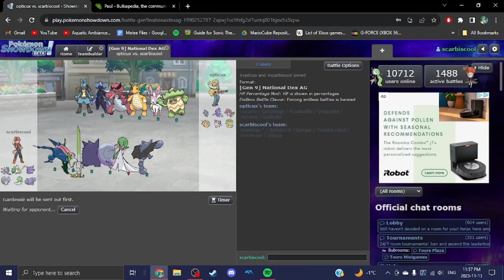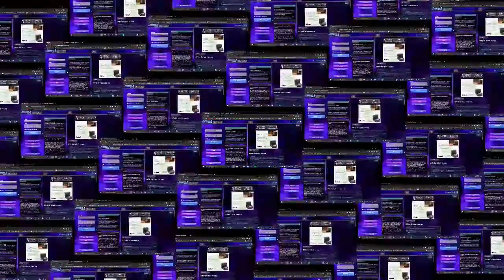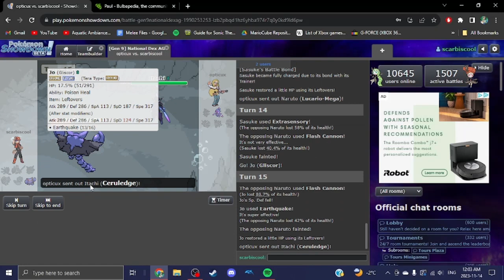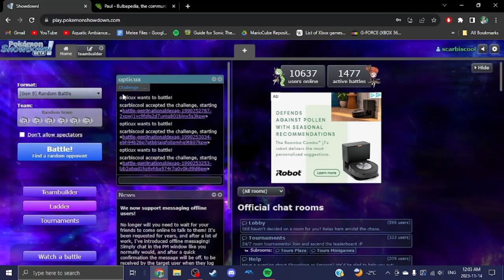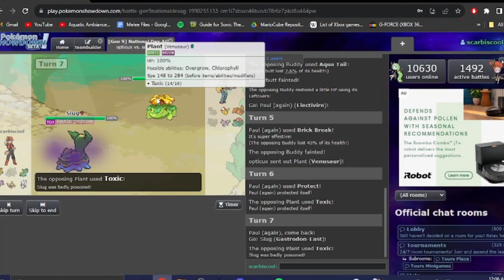EPIC POKEMON SHOWDOWN!